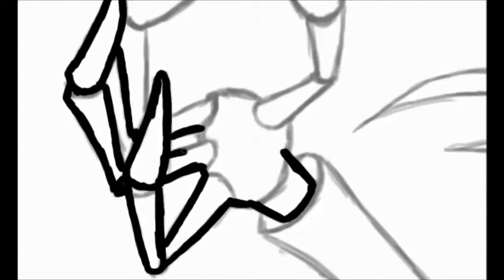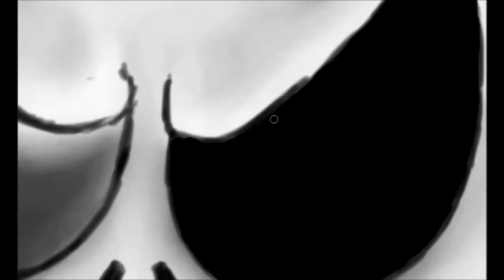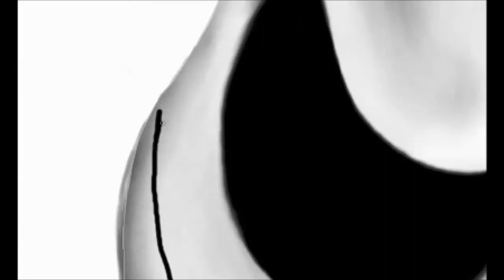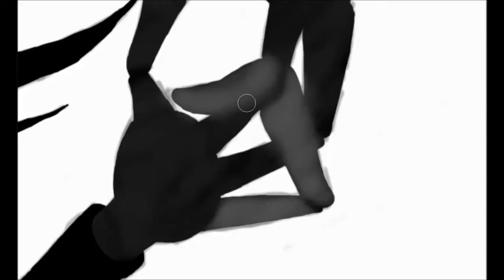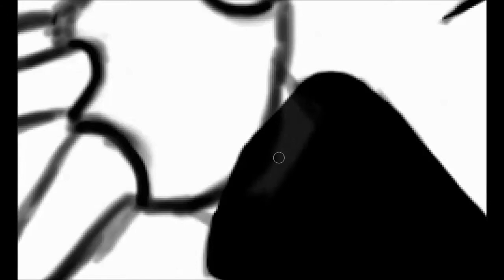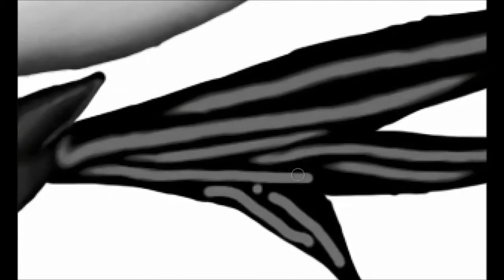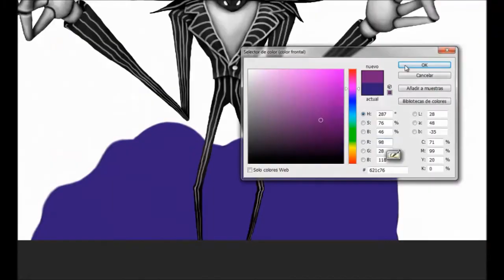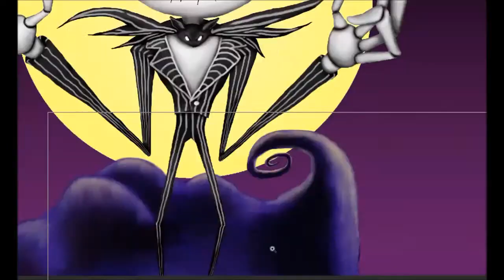RCNBC (Jack Skellington speed painting)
Hi! This is a speed painting I made of Jack Skellington from Nightmare Before Christmas. I hope you like it.